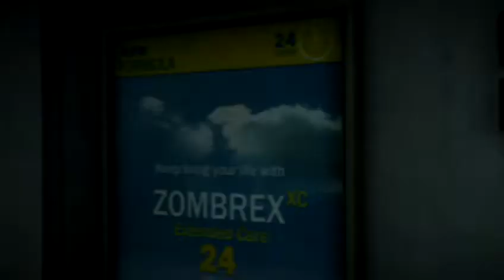Jay's Let's Play: Dead Rising 2 FT. Captain Paul-imus Maximus (Part 1)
Join us as we finally start a play through of one of my favorite zombie games, Dead Rising 2! Paul has, much to my shagrin never played through any of the Dead Rising games, only bits and pieces, so blame me for the absolutely poor time and case management! No matter! We will beat this, AND WE WILL KILL LEON THAT NO GOOD GREEN RANGER LOOKING DOUCHE! HE MAY HAVE WON THE BATTLE BUT NOT THE GODDDAMN WAR!